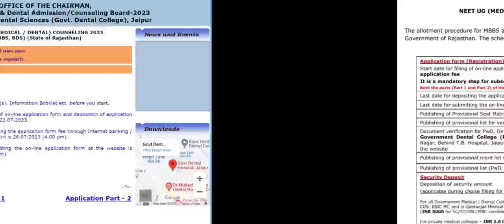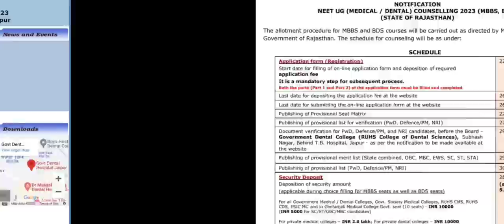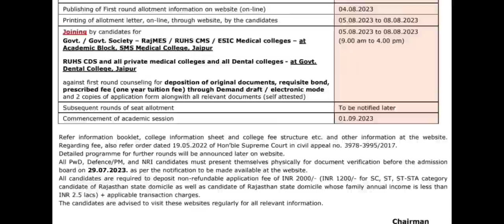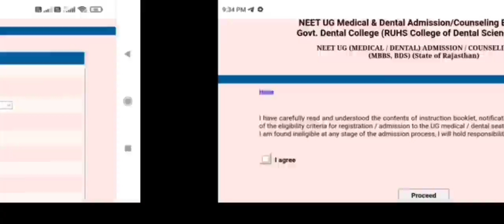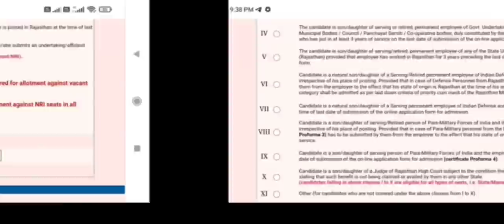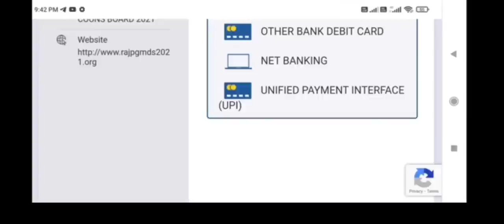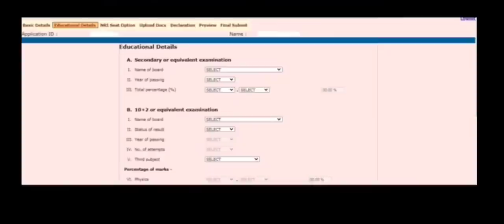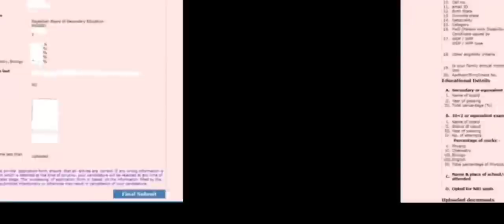Rajasthan MBBS BDS registration 2023 started !! How to apply? Step by step !! Security money Change